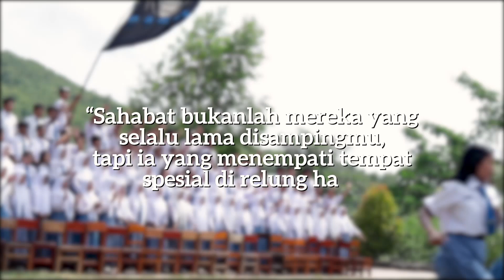SMA NEGERI 1 KALIDAWIR | 2023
VIDEO ANGKATAN SMA NEGERI 1 KALIDAWIR  2023

By @mavis.yearbook